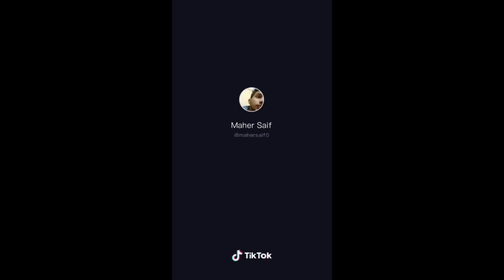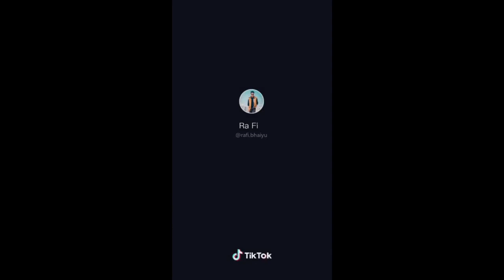সাব্বির রহমান বউ Mr faisu, shekh sadi, Rafi, sabbir orpa, fun, soap, new video 2019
Sabbir_Rahman_new_video
সাব্বির_বিয়ে_ভিড়িও